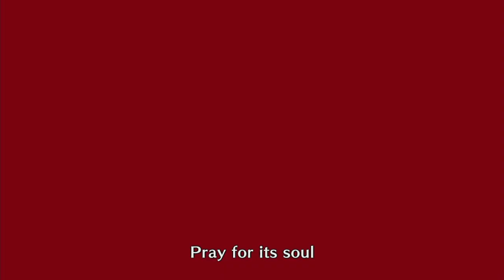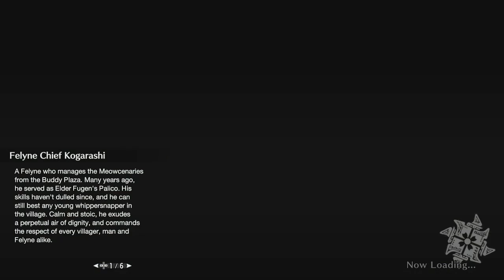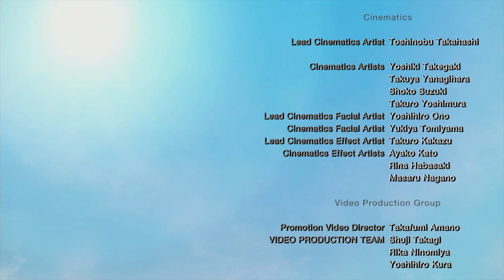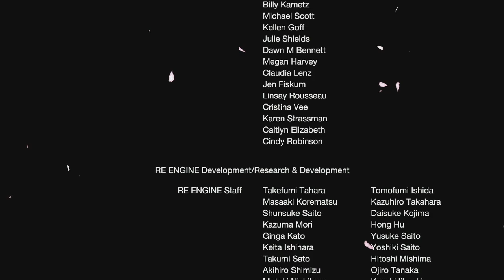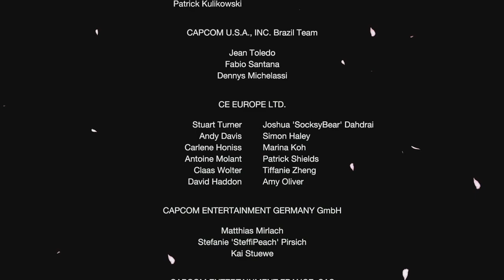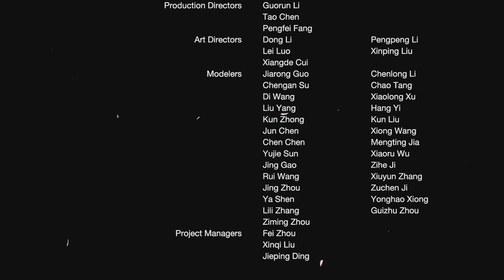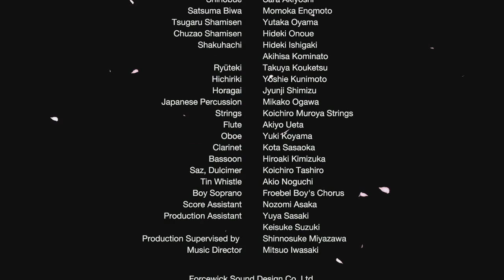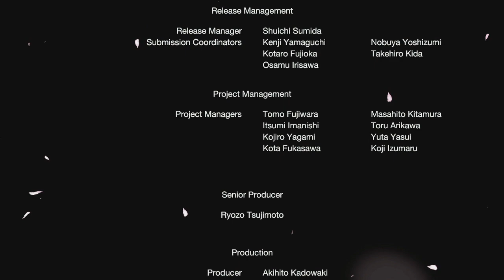Monster Hunter Rise - EP12 Magnamalos - GamePlaisir EX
Broadcasted live